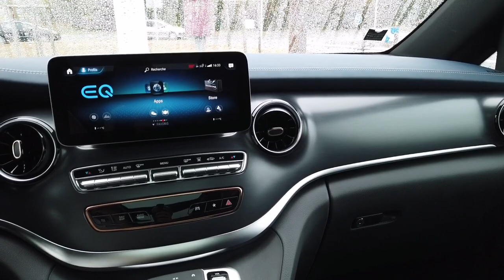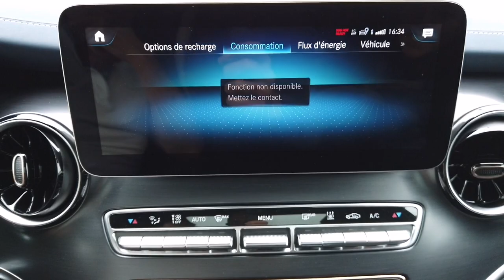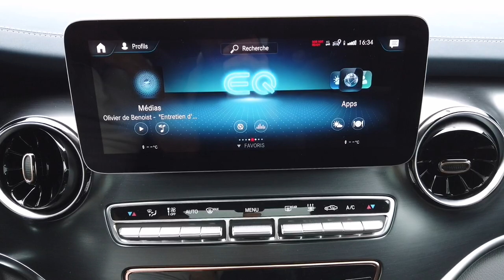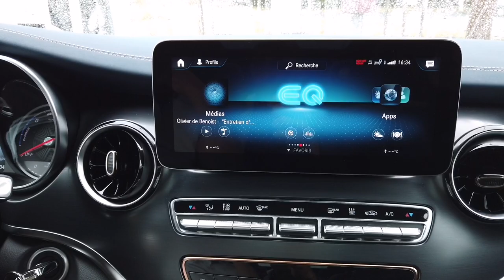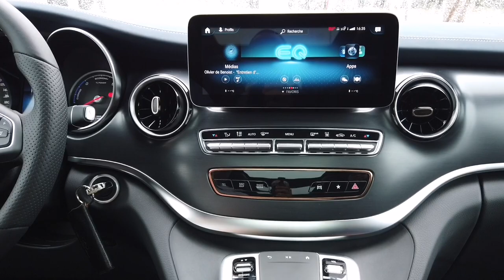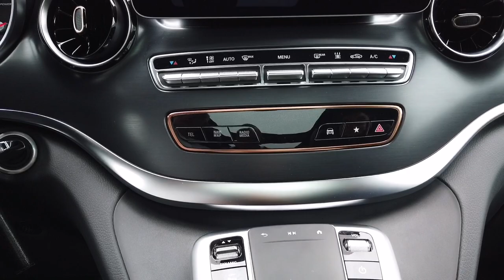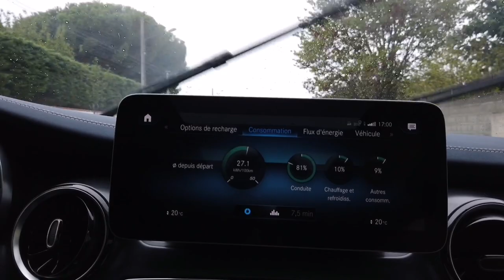Mercedes 🇩🇪EQV 2020 ♻️mon avis après test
magnifique Mercedes Benz EQV 2020 100% ÉLECTRIQUE mon test pour famille nombreuses vtc taxi 👨‍👩‍👦

Première mondiale du Concept EQV.
Mercedes-Benz Vans fait constamment progresser l'électrification de son portefeuille de produits. Avec le Concept EQV, nous franchissons maintenant une nouvelle étape. Le concept offre tous les attributs typiques de la marque, familiers dans ce segment, que les clients de Mercedes-Benz connaissent, apprécient et attendent également. En tant que compagnon de famille, aventurier de loisir ou véhicule de navette avec une ambiance lounge, la combinaison de ces caractéristiques avec une propulsion électrique à batterie fait du Concept EQV un concept car qui a de l'avenir. Nous sommes donc particulièrement heureux de pouvoir bientôt proposer un modèle de série sur la base de ce concept", explique Wilfried Porth, membre du conseil d'administration de Daimler AG ; Ressources humaines et directeur des relations de travail, Mercedes-Benz Vans.
Le Concept EQV est équipé d'un groupe motopropulseur électrique compact (eATS) sur l'essieu avant, d'une puissance de 150 kW. Le moteur électrique, la transmission à rapports fixes, le système de refroidissement et l'électronique de puissance forment une unité compacte et intégrale.

L'énergie est fournie par une batterie au lithium-ion. Grâce à une capacité de 100 kWh, une autonomie maximale de 400 kilomètres est réaliste. Et avec une vitesse de pointe de 160 km/h, elle assure un plaisir de conduite supérieur, même en dehors de la ville.

Le véhicule concept peut être chargé facilement à la maison en utilisant une boîte murale Mercedes-Benz ou une prise de courant ordinaire. Pour encore plus de flexibilité dans la routine quotidienne, il existe également une fonction de chargement rapide : en 15 minutes seulement, la batterie peut être chargée avec
une énergie suffisante pour une portée d'environ 100 kilomètres.
Afin de garantir une utilisation maximale de l'autonomie technique, le Mercedes-Benz EQV recharge également ses batteries lorsqu'il est en déplacement. Lors de l'accélération ou du freinage, la rotation mécanique est convertie en énergie électrique et utilisée pour charger la batterie haute tension (récupération). Le conducteur a une grande influence sur la récupération. Il est également en mesure d'influencer le niveau de récupération à l'aide des palettes situées derrière le volant. La pagaie de gauche augmente le niveau de récupération, celle de droite le réduit. Au niveau le plus faible, le véhicule "coule", tandis qu'au niveau le plus fort, il est possible de conduire en utilisant une seule pédale. En effet, dans la plupart des situations, l'effet de ralentissement de la récupération est suffisant pour rendre la pédale de frein superflue.

Le niveau de récupération D Auto reflète l'intelligence de l'EQV. L'assistant ECO activé automatiquement aide le conducteur à atteindre la meilleure efficacité possible. Il combine les données de navigation, la reconnaissance des panneaux de signalisation routière et les informations fournies par les systèmes intelligents d'assistance à la sécurité (radar et caméra), et ajuste lui-même le niveau de récupération.

En combinaison avec la navigation optimisée par l'EQ, la surveillance active de la distance garantit que le conducteur atteint sa destination en toute sécurité même s'il manque un arrêt de charge. Elle est également assistée par le mode de conduite E+, qui optimise les paramètres du véhicule afin de maximiser l'autonomie.

🆘 MA BOUTIQUE EN LIGNE AVEC PRODUIT TESTÉ PAR MES SOINS 🆘

🎥MONTAGE VIDEO et PHOTO📷